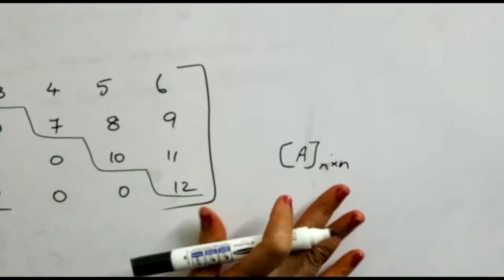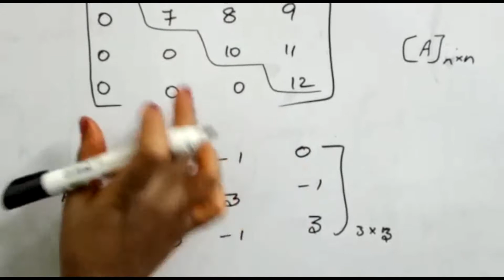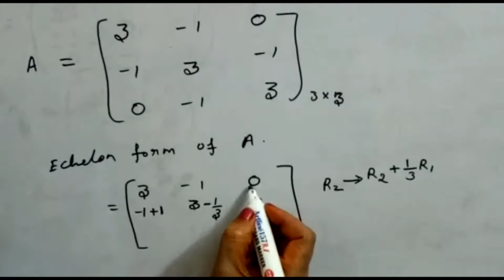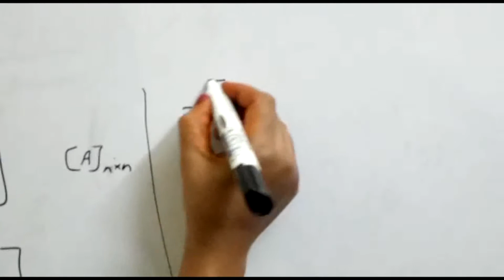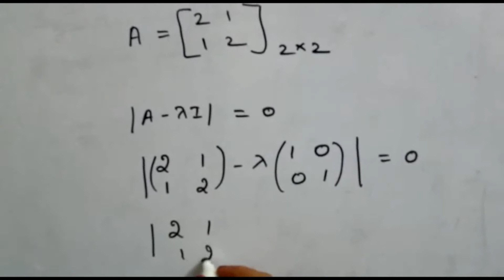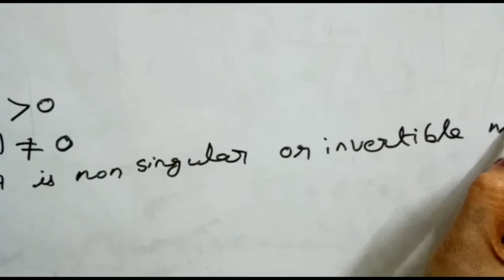LINEAR ALGEBRA - POSITIVE DEFINITE MATRICES - [TAMIL]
LINEAR ALGEBRA - POSITIVE DEFINITE MATRIX - METHOD 3 AND 4